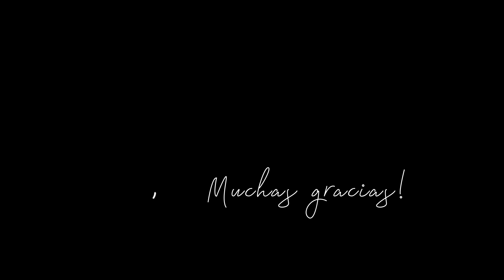SWEET SIXTEEN - JOANNA CANO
JOANNA CANO
HOLY ANGELS CATHOLIC CHURCH